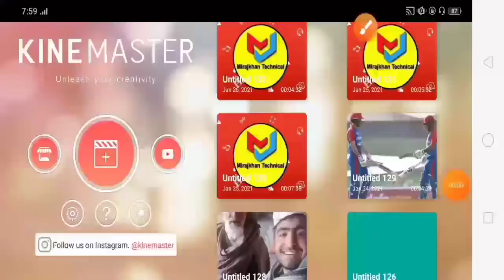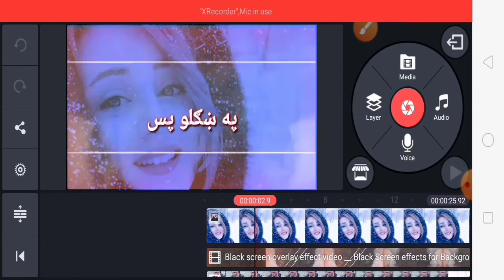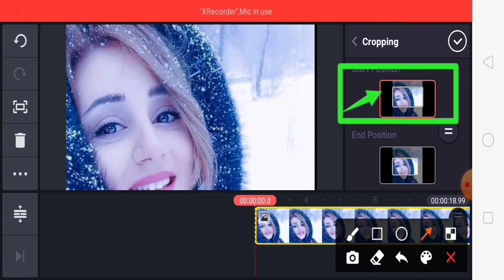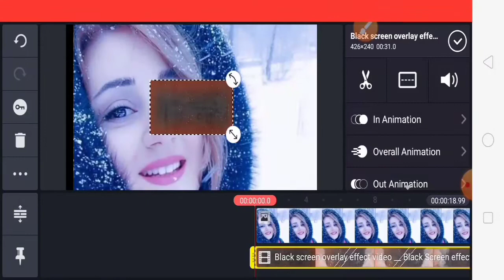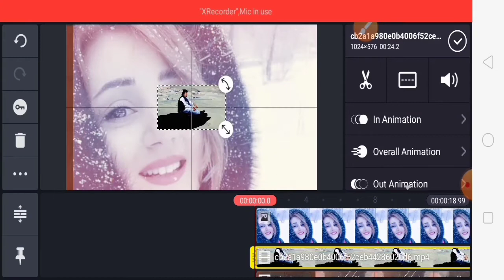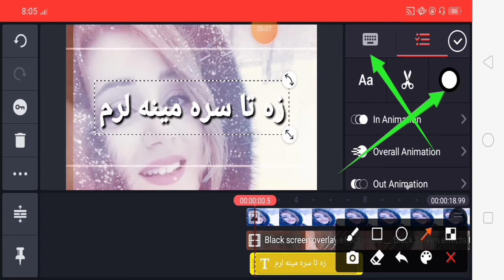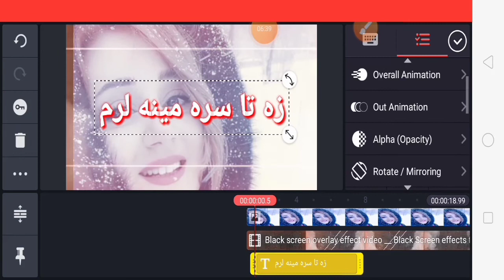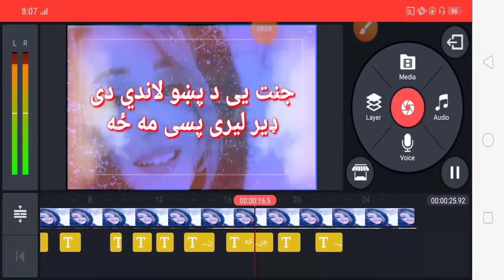How to create Viral Video editing For Tik Tok , Youtube , Facebook and All apps